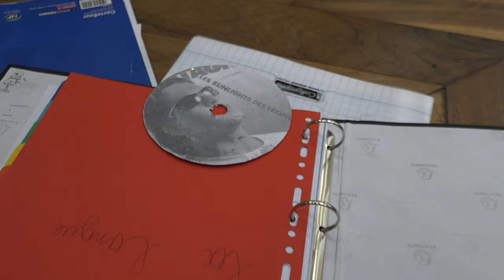Brainstorming (court-métrage)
Des ados sont autour d'une table et proposent des sujets de films, mais pour participer au concours Cdiscount il faut qu'il y ai un CD qui tombe ...

Brainstorming
Un court-métrage écrit, réalisé, monté par Barnabé LEMEILLE; co-réalisé et écrit par Victorin Guieu et Maria-Ines Le Loarer ...

Webradio du lycée, collège saint joseph GAP